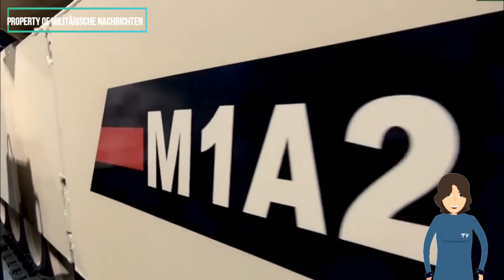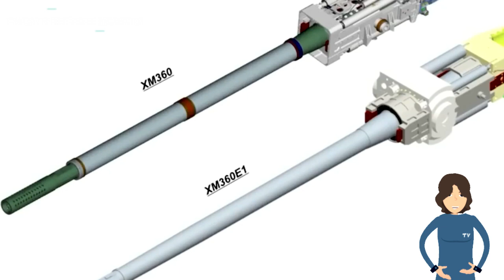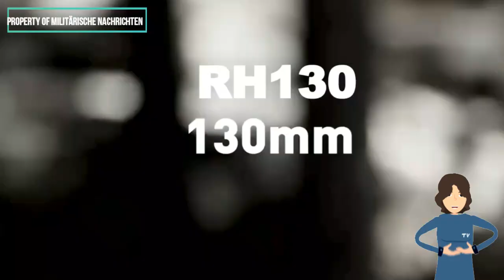Automatische Geschütze und Hybridantrieb: der Abrams X ist die neue Generation der US-Kampfpanzer